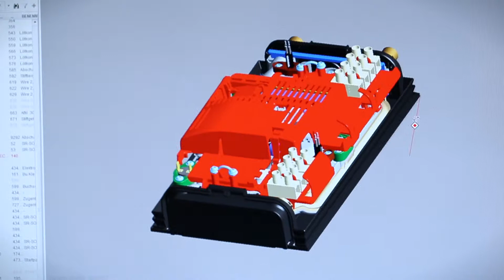STIEBEL ELTRON | Production d'eau chaude sanitaire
Réduisez votre facture d’eau et d’énergie et diminuez fortement vos émissions de CO2 grâce à la gamme proposée par STIEBEL ELTRON. En choisissant un chauffe-eau adapté à vos besoins, vous profiterez de tous ses avantages.